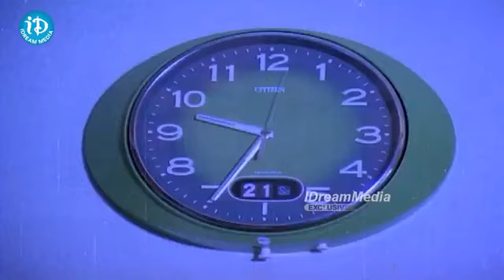Jayasudha Mohan Babu Comedy Scene | iDream Kadapa